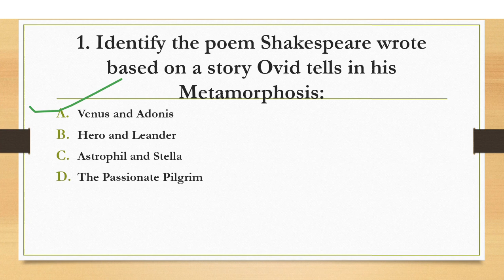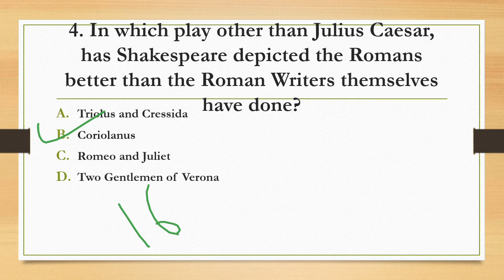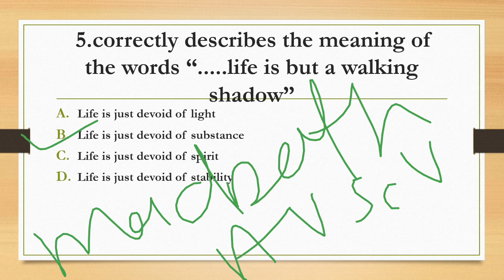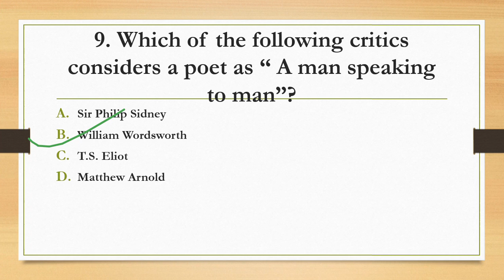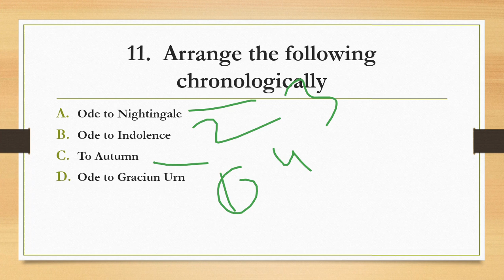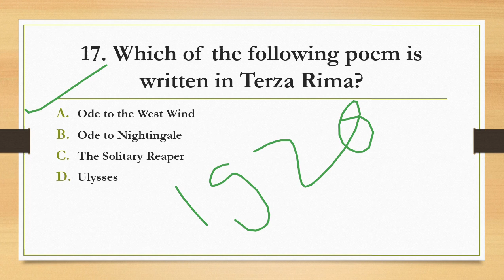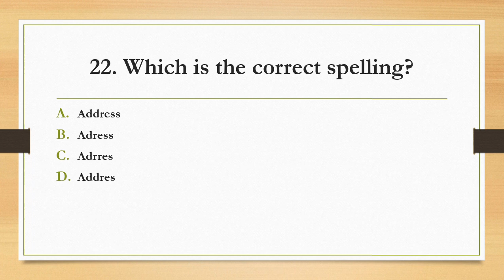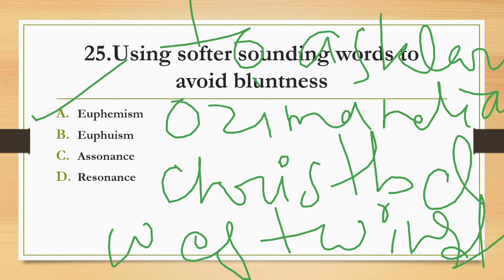Practice set 24|| English Literature and Grammar questions for Tgt Pgt Lt grade and other exams.